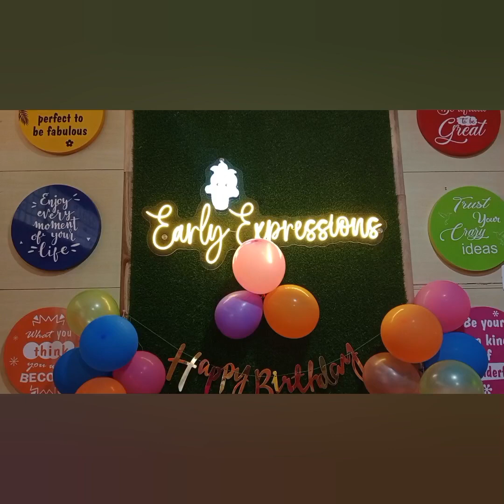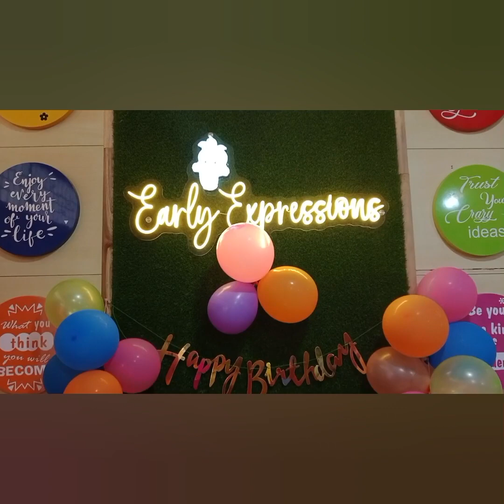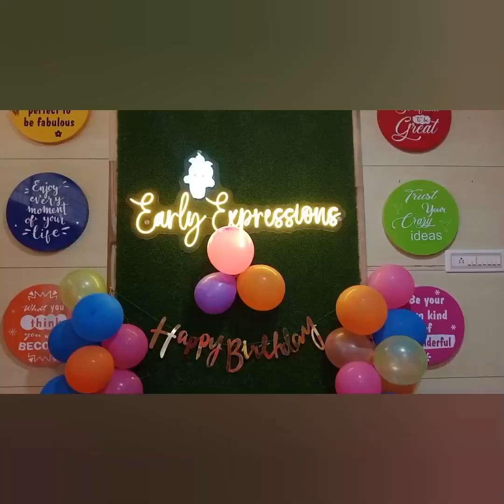BIRTHDAY CELEBRATION - SEPTEMBER MONTH 2023 - PLAYGROUP & PREKG